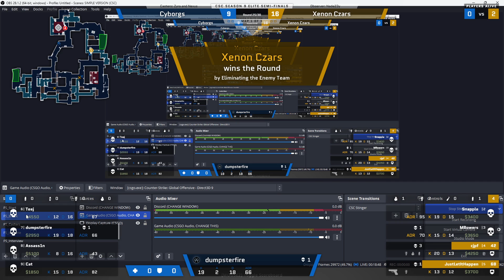CSC Season 9 Contender Semifinals: NAN Holy Smokes vs GLD Spartans